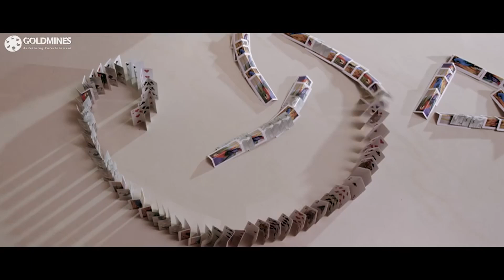अपनी पत्नी की जान प्रेत आत्मा से बचाने के लिए हीरो ने क्या किया l Part - 9 l L7 Hindi Dubbed Movie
The movie story deals with Arun and Sandhya both are a newly married couple they move into a house to start their martial life. As expected, the house is haunted and things start falling apart for the couple as Sandhya starts behaving quite weirdly. Left with no choice, Adit does a weird experiments and finds out that his wife is possessed. Who is behind all this ? What is exactly happening in the house ? and how does Adit solve his problems ? That forms the rest of the story.

Movie:- L7 (2018)
Starcast:- Ajay, Adith Arun, Pooja Jhaveri, Vennela Kishore
Directed by:- Mukund Pande